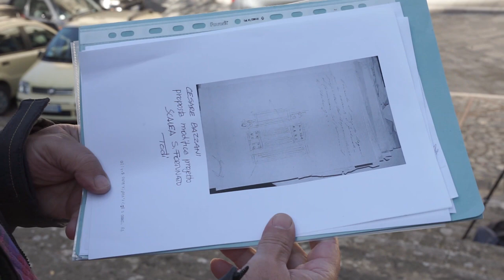La storia di Cesare Bazzani si incrocia con l'urbanistica di Todi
Intervista a Maurizio Todini grande conoscitore della storia di Todi e in particolare della realizzazione della scalinata di San Fortunato grazie al lavoro progettuale dell'architetto Cesare Bazzani.